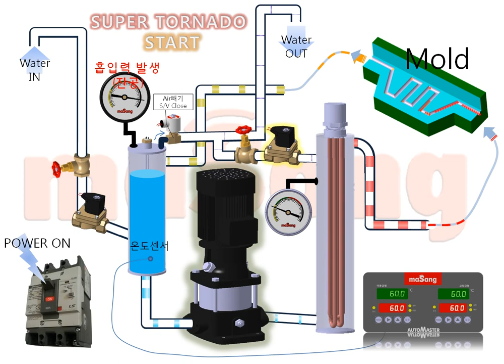How to operate SUPERTORNADO! Mold Temperature Controller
Masang Machinery have a tremendous Mold Temperature Controller " Super Tornado)